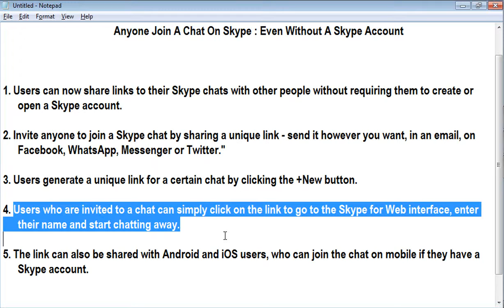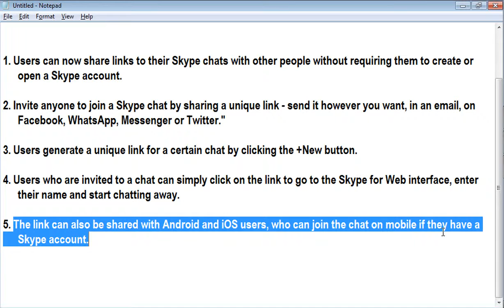Skype's Latest Feature Lets Anyone Join Chat, Even Without an Skype Account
Anyone can join the chat as a guest from their computer using Skype for Web, No Skype account or app download required.